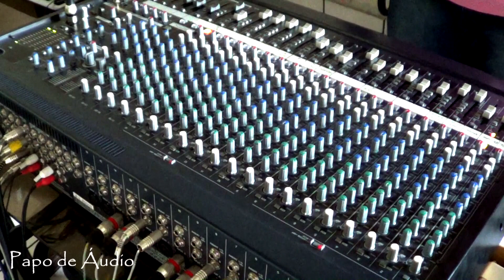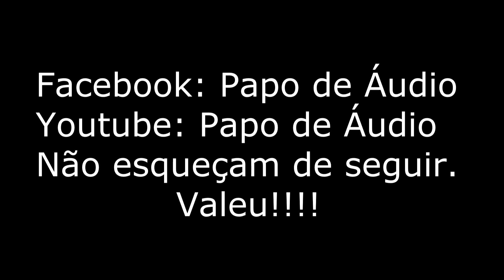Papo de Áudio (Estrutura de ganho - Introdução)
O que é a estrutura de ganho? Nesse vídeo mostro uma introdução a esse assunto tão importante para o áudio profissional. A estrutura de ganho é sem dúvida uma etapa de enorme importância para que tudo soe bem na sua mix.